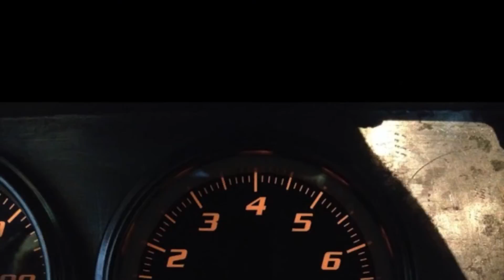Dodge Dart - 360 engine teaser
Just a fun little videoclip I slapped together about my '73 Dodge Dart